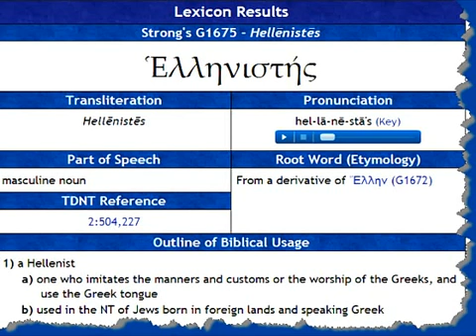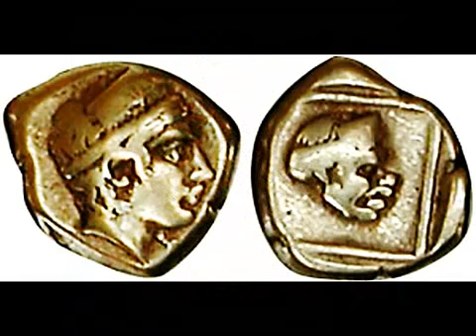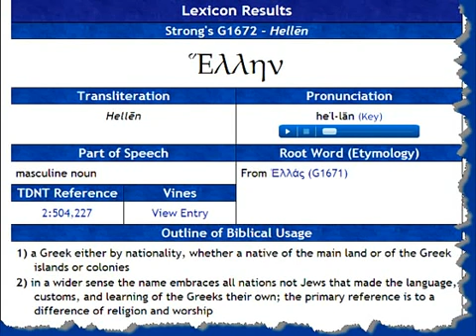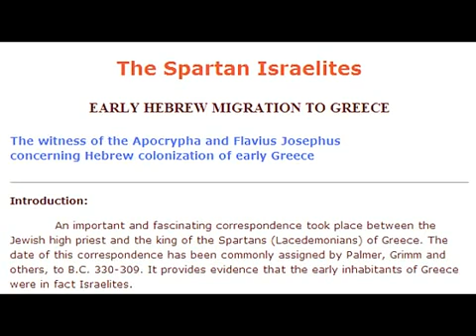UNDENIABLE PROOF THAT THE ROMANS AND GREEKS WERE ISRAELITES PART 4